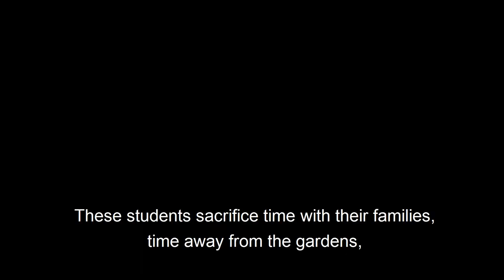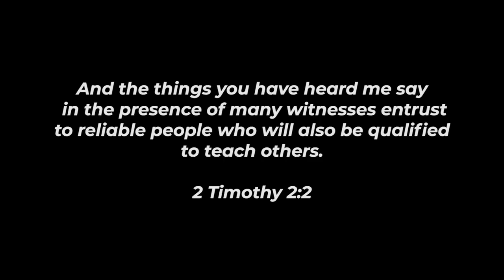What's Messiah Theological Institute About?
Messiah Theological Institute was founded in Namakwekwe area of Mbale with a vision of training church leaders in key biblical truths. Today, MTI continues to train and equip church leaders across Uganda and beyond so that they are better prepared for ministry.

In this video, Stephen Masaba Grace and some of the students tell us why MTI is such an important part of ministry here in Uganda.